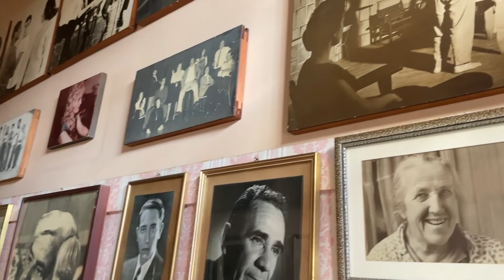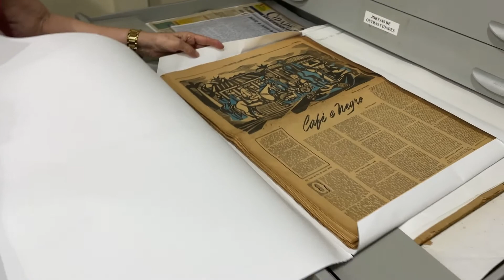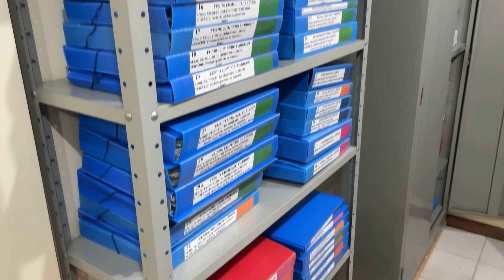Casa de Memória Edmundo Cardoso completa 20 anos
A entidade privada, mantida pela viúva, Therezinha Santos, e a filha, Gilda Cardoso, do ator, diretor e jornalista santa-mariense recebe visitas mediadas. O rico acervo presente na casa, que começou a ser construído por Edmundo ainda em vida, ajuda a contar a história dele e de Santa Maria.